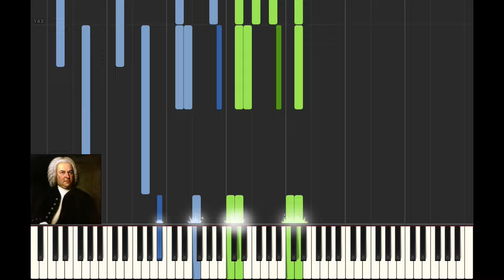Toccata and Fugue in D Minor, BWV 565 | Full Piano Arrangement Tutorial | Real Sound | Bach